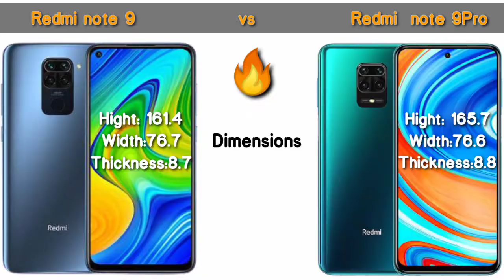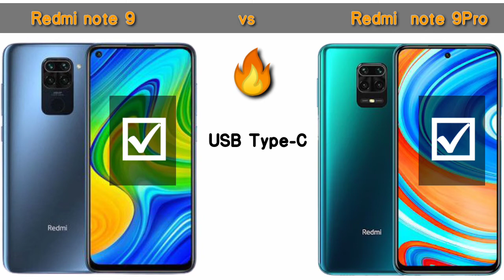🔥Redmi note 9 specification🔥 ||🙊🙊 redmi note 9 vs redmi note 9 pro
redmi note 9 unboxing bangla,
redmi note 9 unboxing in hindi,
redmi note 9 vs redmi note 9 pro bangla review,
redmi note 9 vs redmi note 9 pro speed test,
redmi note 9 unboxing in hindi technical guruji,
redmi note 9 unboxing in hindi price,

Background music NCS - Alane walker fade
[ NCS realise ]